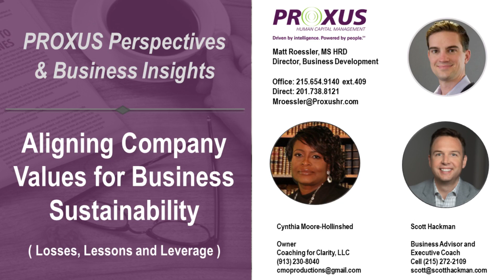PROXUS Perspectives & Business Insights: Aligning Company Values for Business Sustainability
PROXUS' Matt Roessler, MS HRD, speaks with Cynthia Moore-Hollinshed, Owner of Coaching for Clarity, LLC and Scott Hackman of Scott Hackman Ventures.